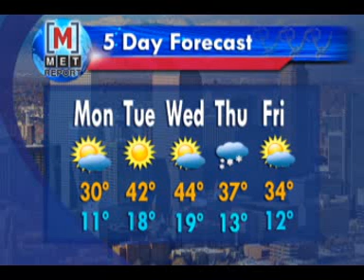Weather 2.20.15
7-15" of snow could fall by the end of the weekend.  Foster Davey gives us the latest on the big February snowstorm.